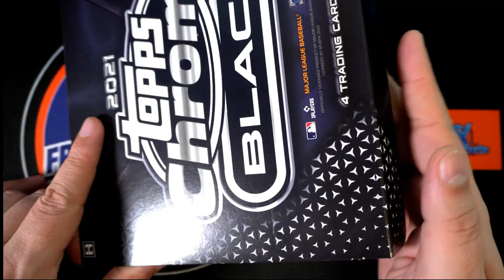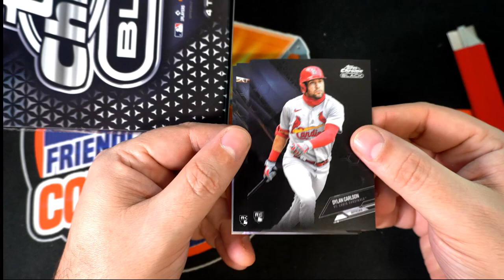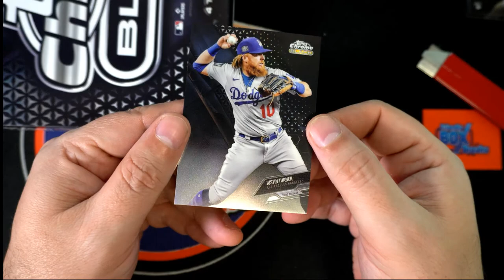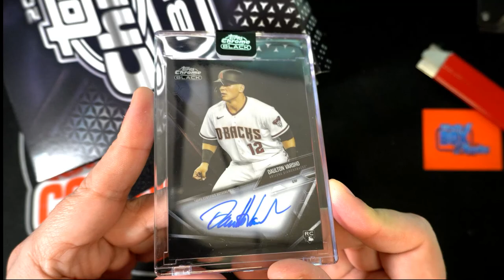2021 Topps Chrome Black Baseball Hobby ID 21CHROMEBLACK103